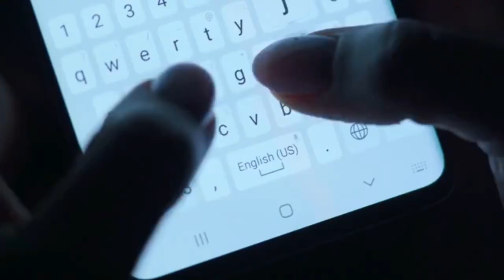These Are 100 Dog Breeds That Currently Exist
100 dog breeds that currently exist. How many dog breeds did you know?

How many dog breeds can you name or know of?

Through this video, we will be sharing one hundred amazing dog breeds that exist in the world. Watch this video carefully and in the end, let us know how many of these you knew of? And like this video so we are motivated to produce more such videos and informational content for you.

How